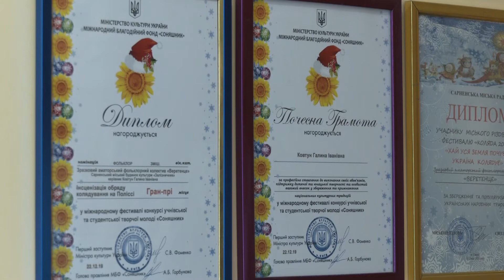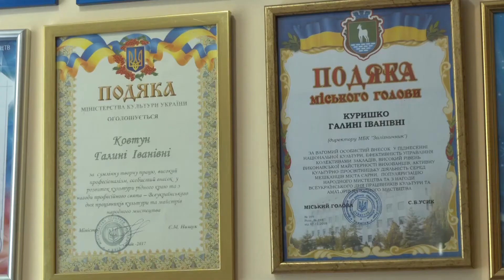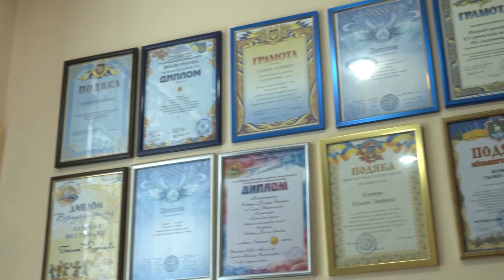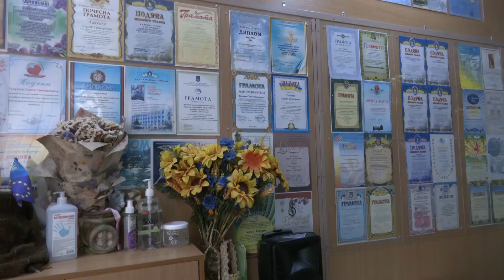Art-Громада. Сарненська ТГ. Хореографічна школа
У Сарнах є хореографічна школа, яку відвідують дітлахи ще з три річного віку, а далі ж вони прямують до лав зразкового аматорського хореографічного колективу «Журавка». У їх арсеналі є величезна кількість нагород та перемог.